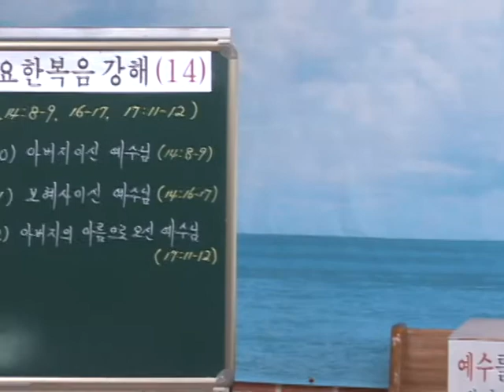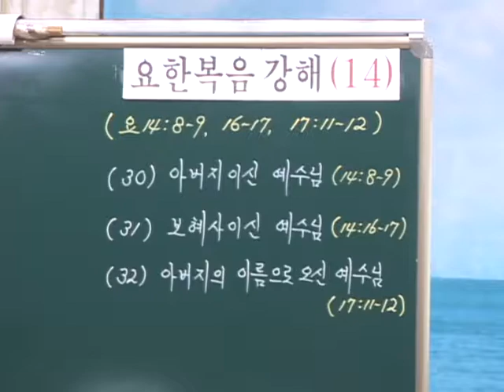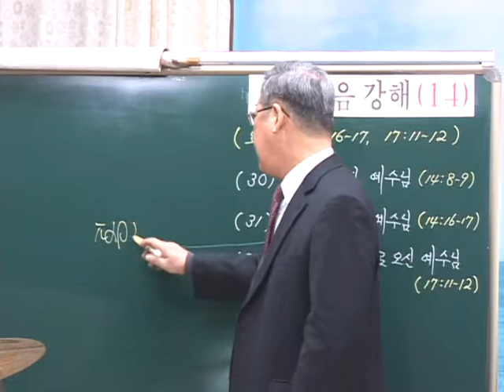제2차 요한복음 강해 14 금산예찬교회 이영 목사